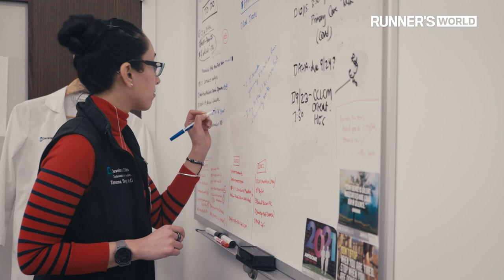How Running Helps This Cardiologist Care for Her Patients | Human Race | Runner's World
When Tamanna Singh started running in medical school, it was a quick and easy way to get back in shape. As she started a fellowship in cardiology, she was surrounded by mentors who ran, and began to see running as a complement to life, as a way to confront boundaries. When the pandemic shut down her local gym, she was forced to find alternative solution for her early morning runs, and was lucky to have access to a treadmill in the clinic where she works.

Tamanna shares her motivations for running, and how it enables her to stay healthy and confident to provide better care for her patients.